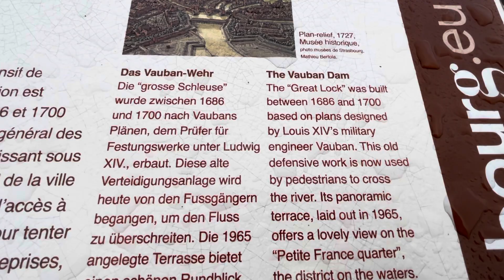小法國的沃邦攔河霸（Vauban Dam)。